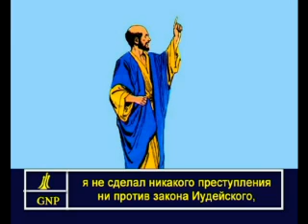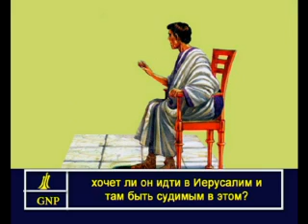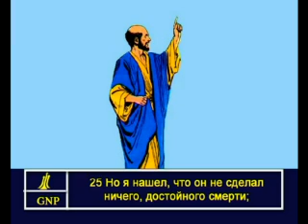Acts 25 Russian Picture Bible